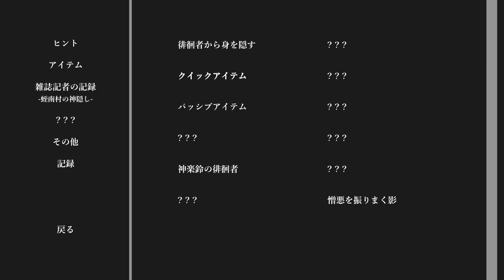【ホラゲー】玄人の動きをすることで恐怖に打ち勝つ男 #8【影廊 -Shadow Corridor-】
BGMすごいわ……　怖いシーンが全然怖くないよ